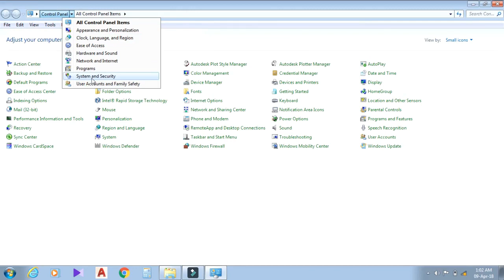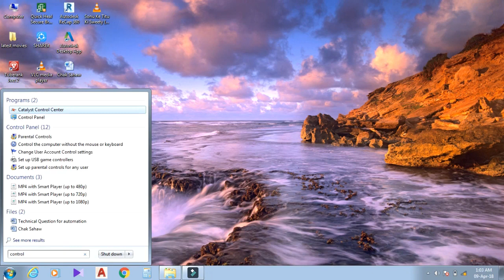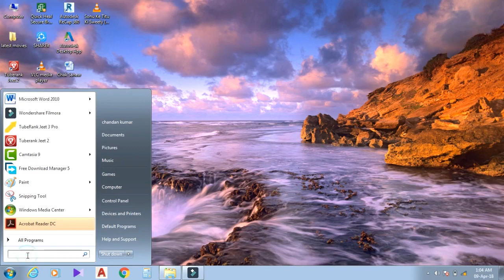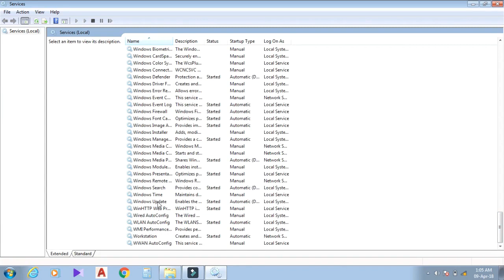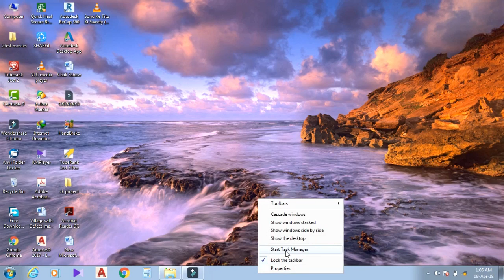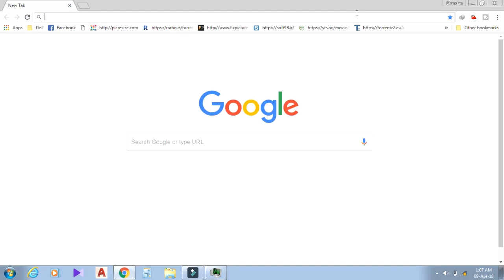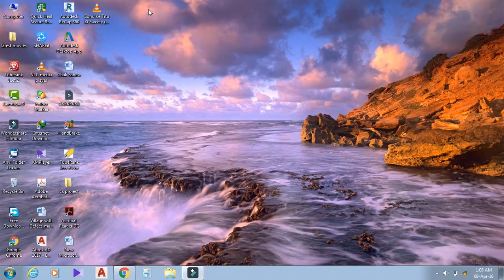how to solve not responding problem in windows 7| Step by step |Latest-2018 SEO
Hey, I this video i will show you how to solve windows hanging problem and in this tutorial i will explain about not responding problem in windos 7 and step by step solution to windows getting faster and windows not responding.In this video we will recover windows 7 not responding and program not responding issue with latest SEO -2018 and step by step solution.
JIO PRIME सबको FREE नहीं मिलेगी, जल्दी से करे ये STEPS Follow|How To Activate JIO Prime memership
Please follow my  latest new link:-
For twitter:
user id:-@technical_and
please link view and comment
Problem solved:-
(i) How to fix app & software not responding in windows pc (windows 10/8.1/7)
 fix not responding
(ii) What would cause a program to not respond?,programs not responding windows 7 64 bit
(iii) Windows 7 habging problem
(iv) Windows not responding
(v) How to solve the windows 7 hanging problem or not responding issue in windows 7
(vi) Not responding program
If you guys find this video helpful, please give it a thumps up and appreciate it just so the you tube algorithm knows that.